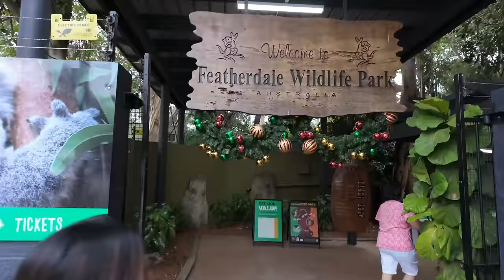DON'T WORRY, BE HOPPY! (animal-spotting and going around Sydney, Australia) ♡, Morissette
'LOVE IT ALL OUT' by Greg Gould featuring Morissette o u t  n o w ♡

video production: Dave Lamar